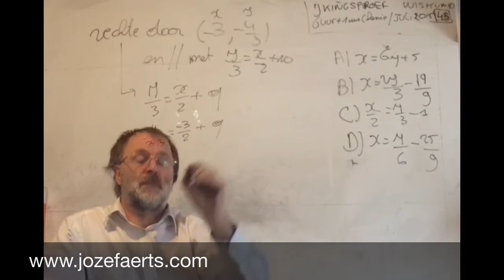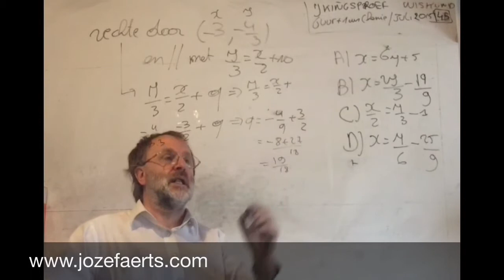1415 juli 2015 Vraag 45 / 6 uur wiskunde + 1 uur chemie ijkingstoets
juli 2015 Vraag  45 / 6 uur wiskunde + 1 uur chemie ijkingstoets

Slag bij Azincourt: De Engelsen onder Hendrik V boeken een grote overwinning op de Fransen in de Honderdjarige Oorlog.